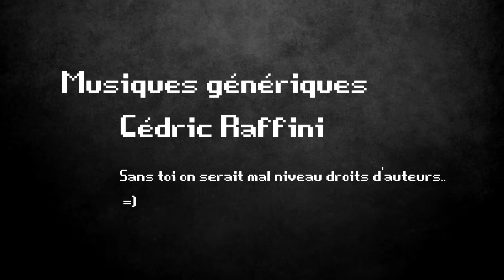The Legend of Zelda - Ocarina of Time - Ep 14 - Lac Hylia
Bonjour à tous ! Voici enfin le 14ème épisode de notre magnifique web série ! The Legend of Zelda, Ocarina of time !

Après ce 3ème donjon, on va se balader un peu sur la carte, on nettoie un peu la région et on finira par le lac Hylia, histoire de changer un peu les habitudes. On reprendra bientôt la quête principale, promis :P !

Le jeu est sorti sur Nintendo 64 en 1998, je vous rappelle qu'il est sur émulateur, les autres épisodes suivront ! N'hésitez pas à partager la vidéo et à mettre un pousse vert, tous les commentaires sont les bienvenus ;)